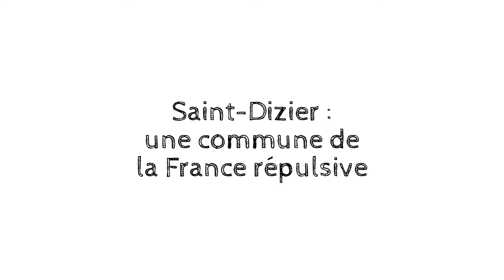Les dynamiques spatiales de la population française